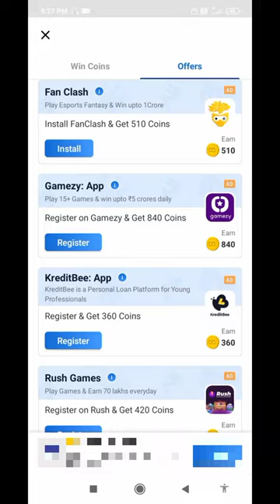छीके ने बचाई गट्टे की जान 😂 । animal shorts ।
👉 The purpose of this video is to educate and entertain the public by defining the actions of animals in their own way.

About Video 👇

A wildebeest lies by the side of the road. His side constantly tries to make him stand up from there.  The wildebeest's mate tries its best to lift it with its horns, after a long effort the recumbent wildebeest finally gets up and runs away.

Your videos are used solely for the education and entertainment of the public. Videos will never be misused by us in any way.

👉 Some part of this video is taken from Latest Sightings channel. The credit for this entire video goes to Latest Sightings Channel.